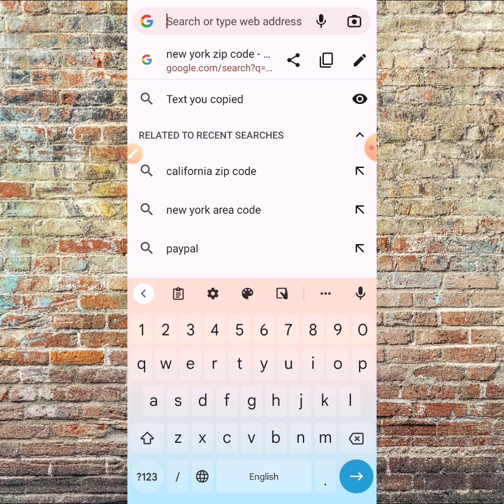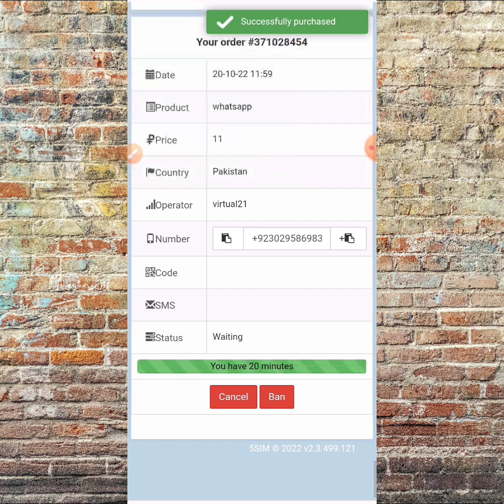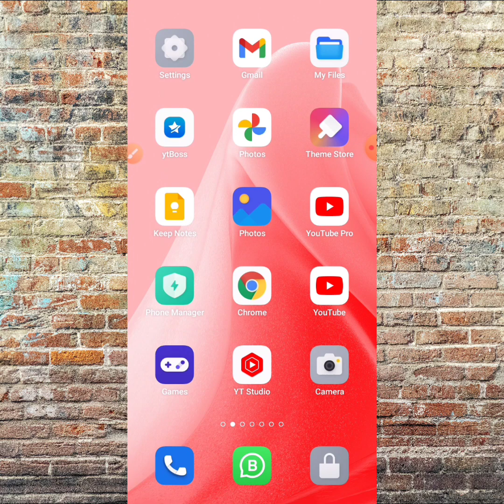How to Get Pakistani WhatsApp Number|| Pakistani Virtual Number For WhatsApp|| Tech PK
Note :- If you wish to get pakistani fake whatsapp account then you need to add credits in this website. if you want to know anything contact with me.

اگر آپ کو پاکستان کا وٹس ایپ نمبر چاہیے تو آپ اس ویب سائٹ سے لے سکتے ہیں ۔ مزید معلومات حاصل کرنے کیلئے مجھ سے رابطہ کریں۔
⤹★ Our Official WhatsApp Contact ★⤸
╚═★ 𝑇𝑒𝑐ℎ 𝑃𝐾 𝑂𝑓𝑓𝑖𝑐𝑖𝑎𝑙 𝑊ℎ𝑎𝑡𝑠𝐴𝑝𝑝 𝐺𝑟𝑜𝑢𝑝 ★═╝